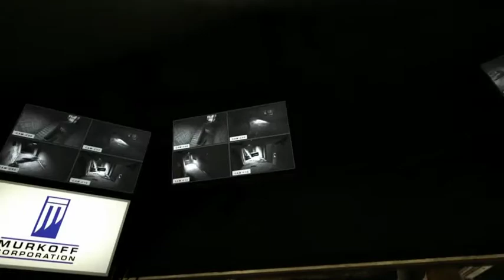These two girls play Outlast - 5 - Is it your turn yet?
I continue to captain this sinking ship of terror and make some stellar decisions including: stopping to see if the crazy guy is still chasing us (he was) and stopping to see if I was able to lock said crazy guy in a cell (I wasn't).

Also, we're scared by our own shadow. Twice.

Playing: Mightier Mouse
Watching like a big fraideycat: Kelliebajellie

If you have any comments, we'd love to hear from you :D